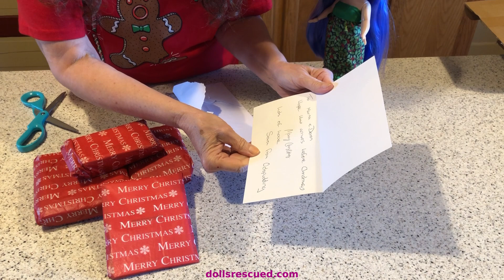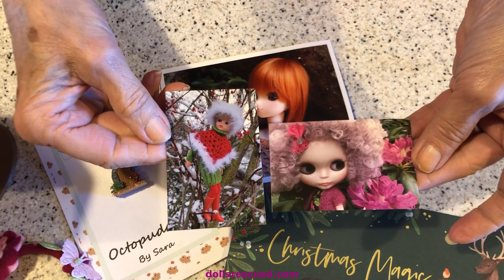Happy Mail from @Octopudding - Prerecorded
Hug In A Box, THAT is what I call Happy Mail and I have more today.   HAPPY HOLIDAYS AND TODAY I HAVE HAPPY MAIL from ... wait til you see.

Please visit @octopudding325 here on YouTube

For patterns and more, see Dolls Rescued on the web

Follow Dolls Rescued on Instagram. If you follow me, I will follow you.  ;-)

Thanks!